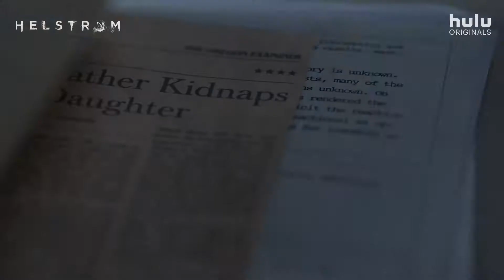HELSTROM (2020) Official Trailer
Trailer for Helstrom